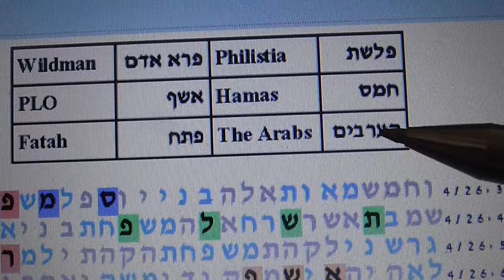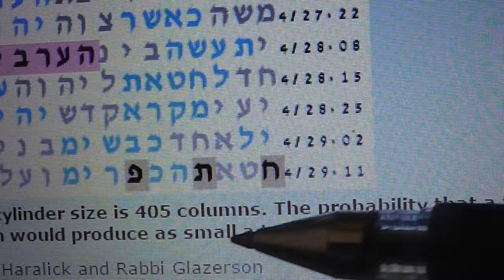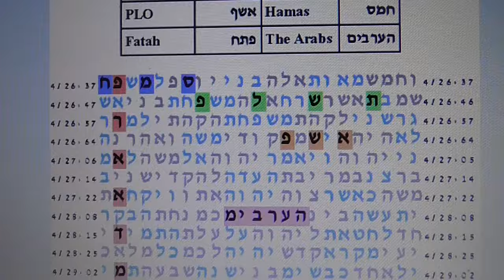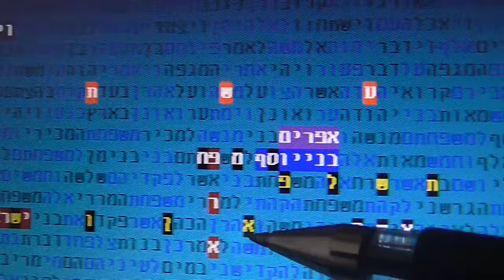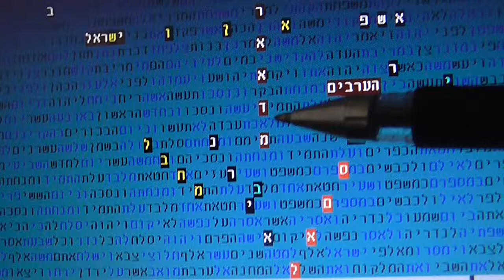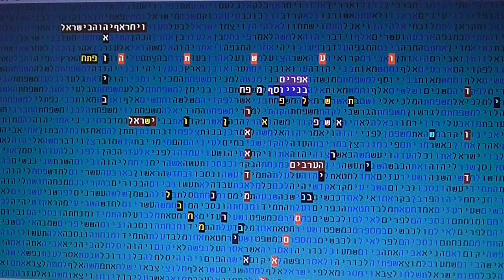פרא אדם - פלשת - חמס פתח איראן בקודים בתורה גלזרסון